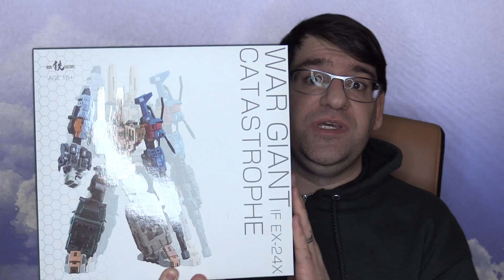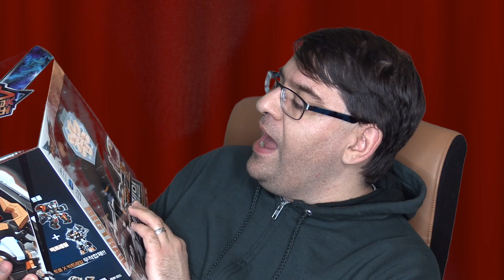January 2019 CHANNEL UPDATE!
NEW PROJECTS! NEW FIGURES! SAME OLD MAN!